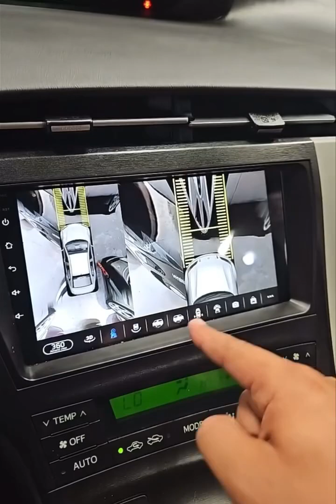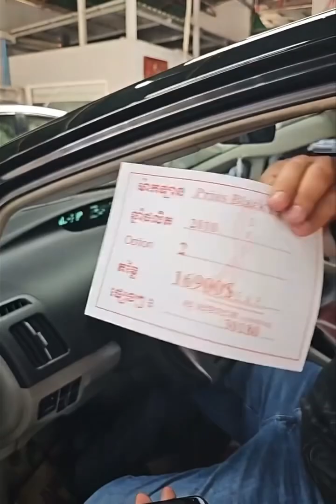Prius 2010 Option 2 ខ្មៅ Black ពូកស្បែក ក្នុងពណ៍Cherry ដាក់ចង្កៀងគុជភ្លោះ011 888 223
Prius 2010 Option 2 ខ្មៅ Black 🤩😎
ពូកស្បែក ក្នុងពណ៍Cherry  ដាក់ចង្កៀងគុជភ្លោះ លេងហ្វូមីការ  រួចជាស្រេច  ម៉ាញ៉េAndroid Camera360  សំបុកឃ្មុំថ្មី  Tax Paper ក្រដាសពន្ធថ្មី 🥳
Call :
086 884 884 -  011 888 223
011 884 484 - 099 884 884
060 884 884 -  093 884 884